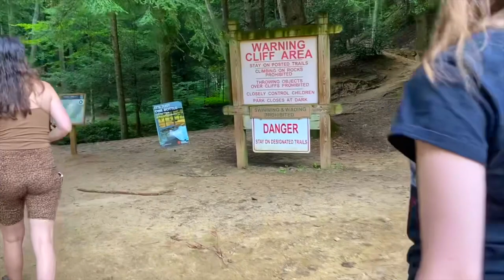girls trip + cabin fun + tubing !!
hocking hills was so much fun with my friends!! definitely a place we will be visiting again. we went tubing, tried a cute cafe, played lots of cards, made our own parkour pool game, went hot tubing, checked out some hot nature spots, and spent quality time together! can't wait for next time!